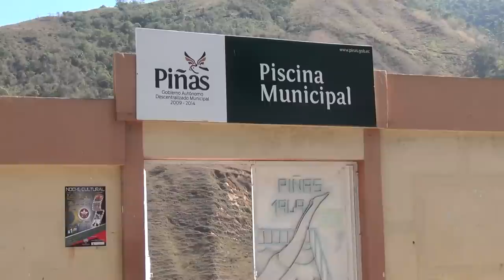Se dará mantenimiento a Piscina Municipal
Personal de las cuadrillas municipales realizarán desde el próximo lunes (19) hasta el 26 del presente mes trabajos de pintura y mantenimiento total de las instalaciones de la piscina municipal, motivo por el cual este local no estará abierto para el servicio público